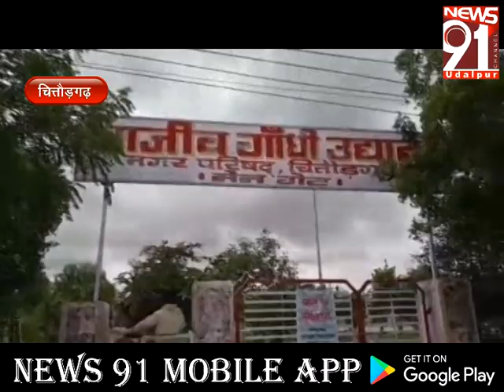मिलीभगत से रखरखाव के नाम ठेकेदार उठा रहा लाखों का भुगतान